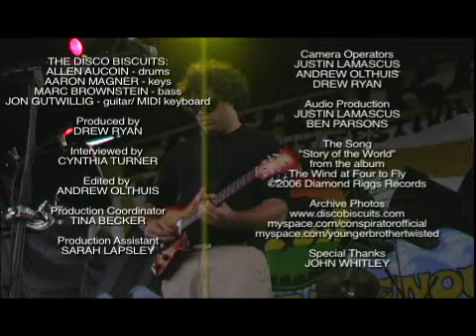Disco Biscuits Allan Aucoin interview 2 "Side Projects"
Allen Aucoin, the drummer for the Disco Biscuits, talks about the bands side projects which include Conspirator, Electron, Younger Brother and some of his side projects including Dr. Famous.